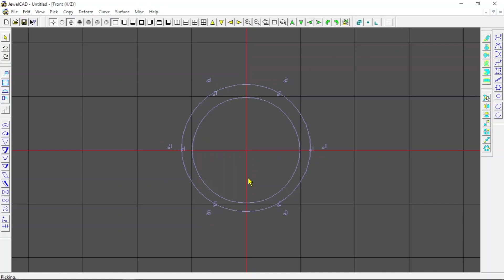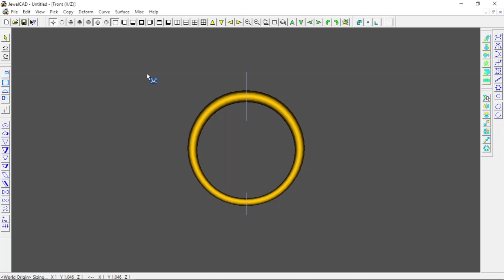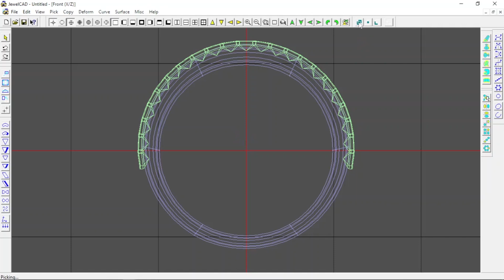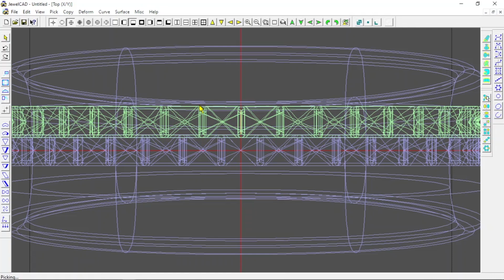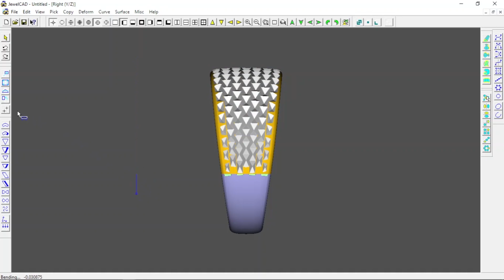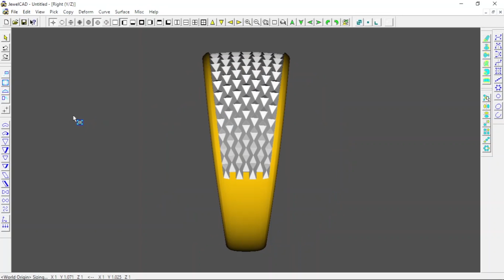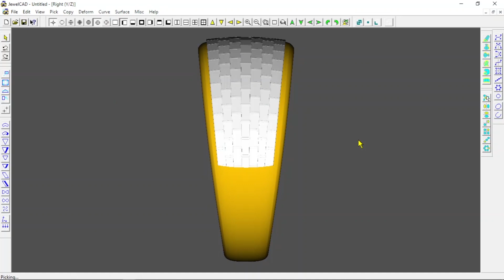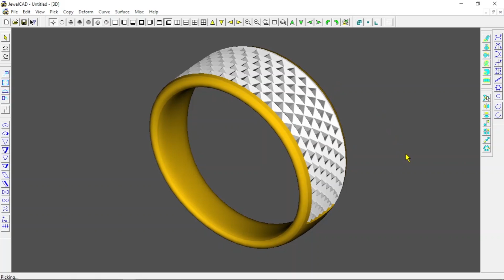Ring Diamond Cut Edge Textured in JewelCAD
A tutorial to make an edge diamond cut textured ring in JewelCAD